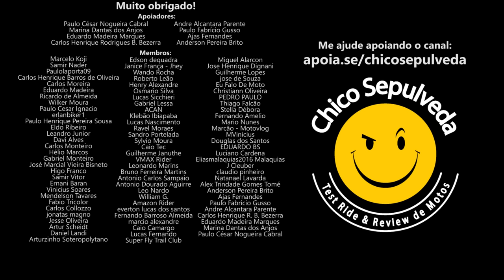Intruder 125 pra casar e o Viés de Confirmação